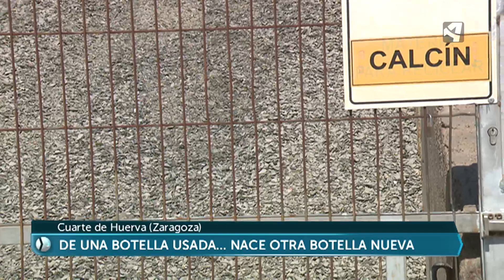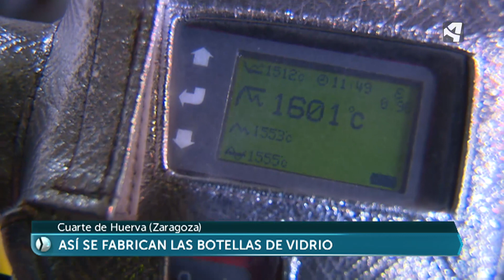Vidrio reciclado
De una botella usada nace otra nueva